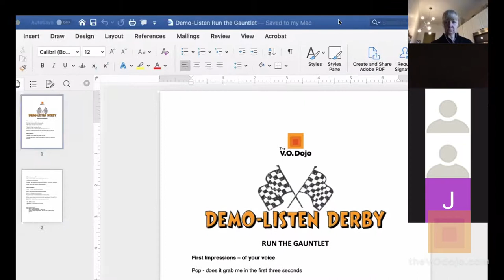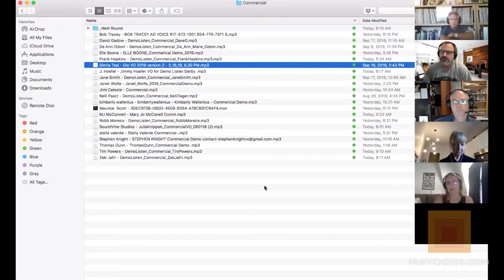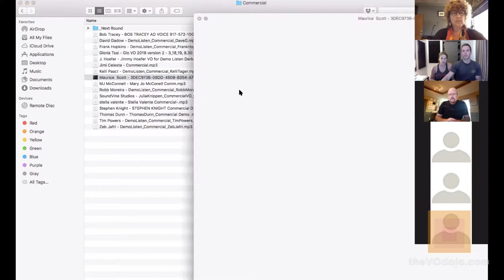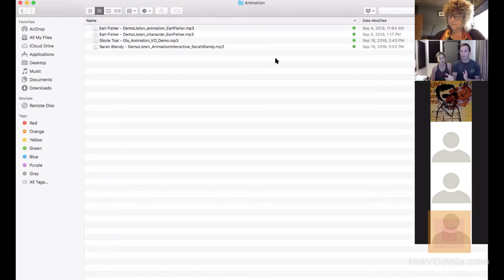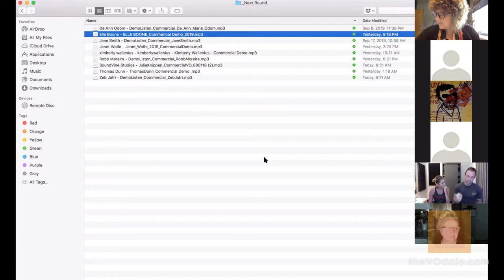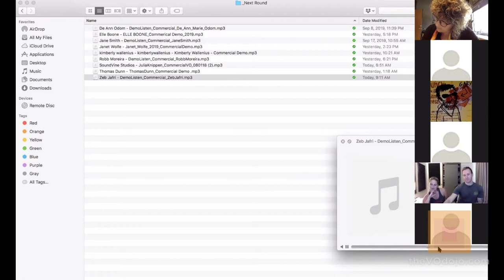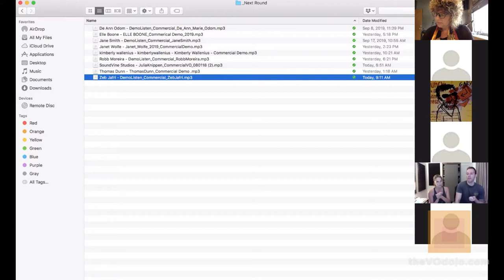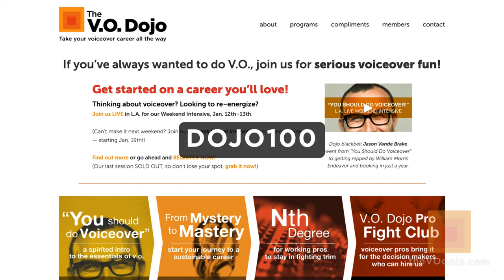The V.O. Dojo - "Demo Listen Derby" - 9/19/19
What makes a winning demo? We put voiceover demos to the test!

In this two-hour webinar, Tish Hicks from The V.O. Dojo, and producers Ryan Ricks and Brittany Cox from Next Level Voice Demos break down what makes a good demo stand out, listening to demos to see how they stack up — giving honest and actionable feedback.